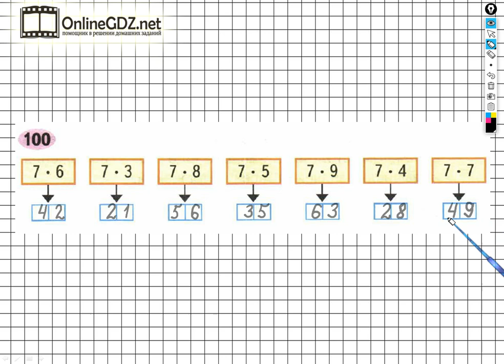Задание №100 Умножение и деление - ГДЗ по Математике Рабочая тетрадь 3 класс (Моро) 1 часть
Для того чтобы выполнить задание №100 на странице 40 вы должны уметь выполнять умножение однозначных чисел. Если посмотрите наше видео, то задание можете выполнить менее чем за 1  минуту.